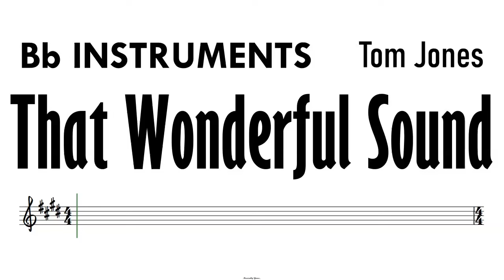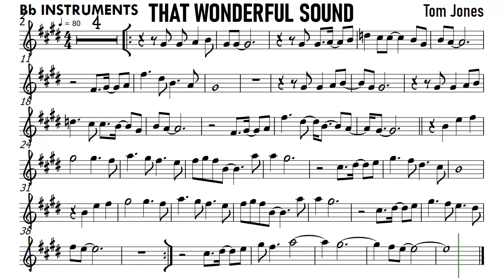That Wonderful Sound Bb Instruments Sheet Music Backing Track Partitura Tom Jones